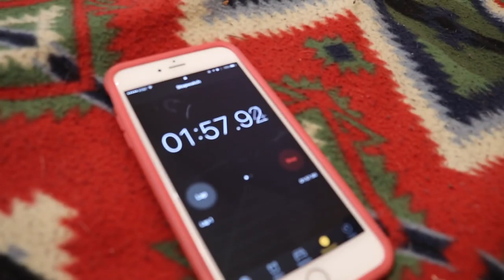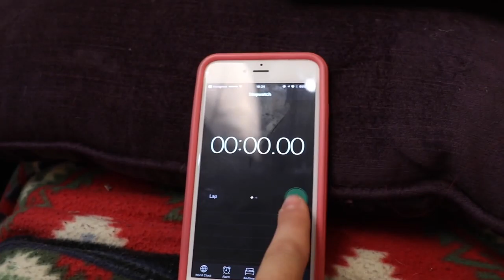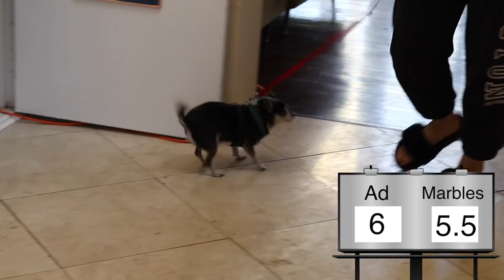Chihuahua VS Hamster : who is smarter? 😎 | The Pet Show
Here you will get all the notifications about the videos related to pets. For all the animal lovers❤️❤️❤️